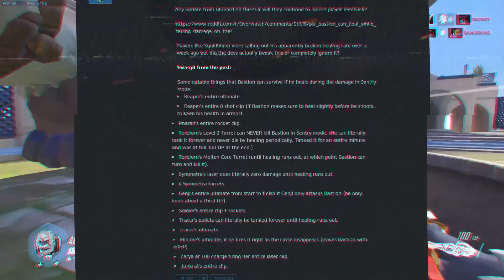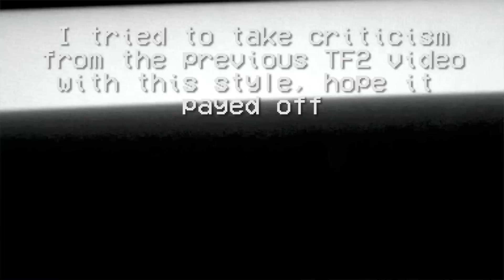Why Overwatch New Heroes Feel Underwhelming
Today we'll be taking a closer look on why lately the new Overwatch Heroes feel underwhelming, touching the subject of game balance aswell.

*CREDITS*

*MUSIC*
0:04 - 0:28
0:30 - 2:00
2:01 - 3:30
3:31 - 4:23
4:25 - 8:58
8:59 - 9:28